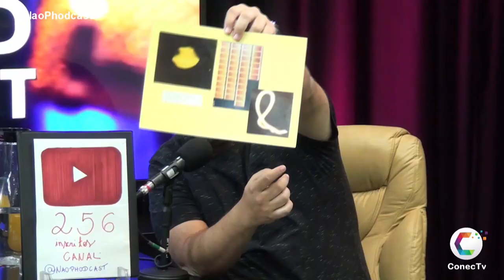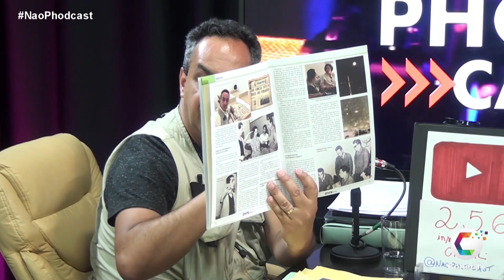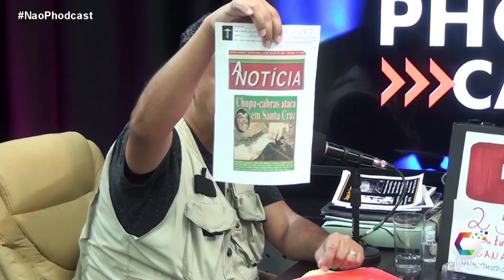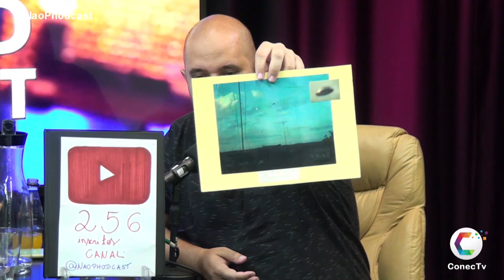EDISON BOAVENTURA (UFÓLOGO) - Não Phodcast - #20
. Curtiu o papo? Inscreva se no nosso canal =)

Um programa para uma audiência qualificada, apresentado por um humorista altamente duvidoso.